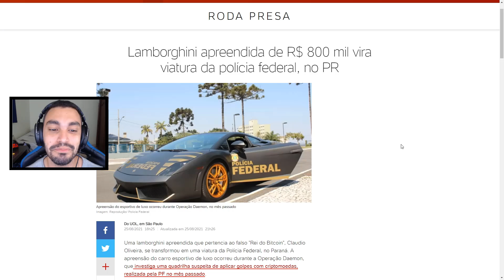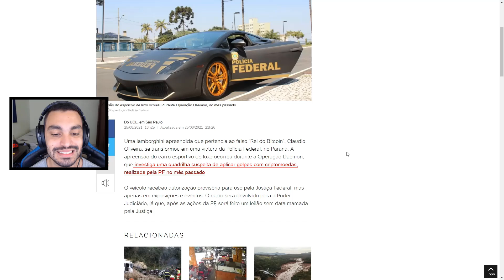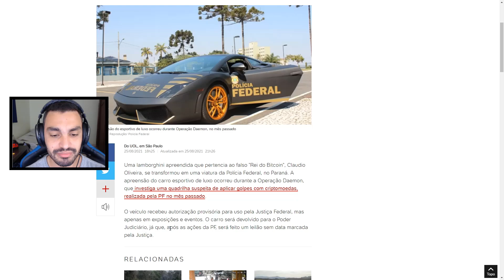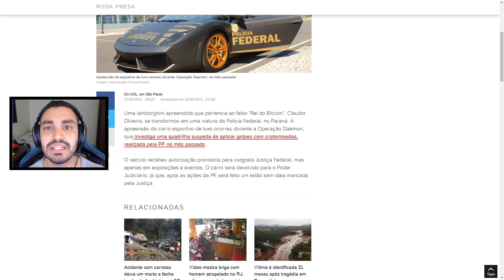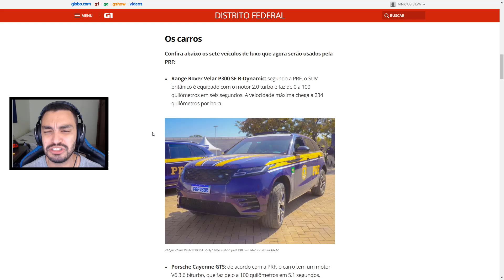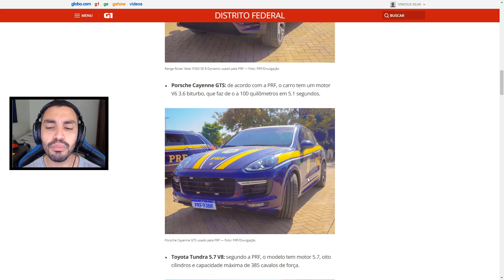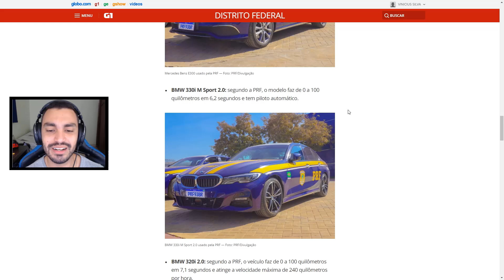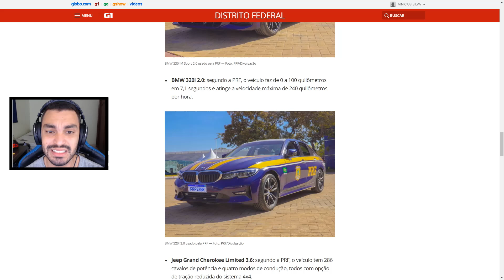POLÍCIA BRASILEIRA COM LAMBORGHINI GALLARDO DE R$800 MIL REAIS!!! 😱